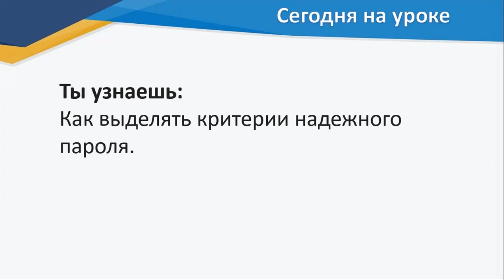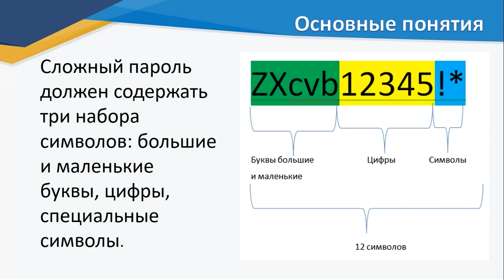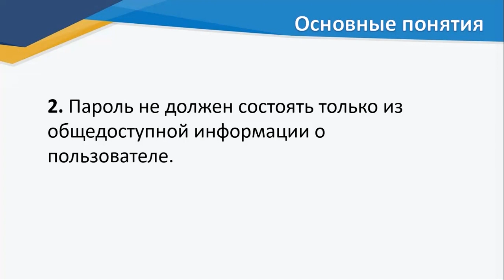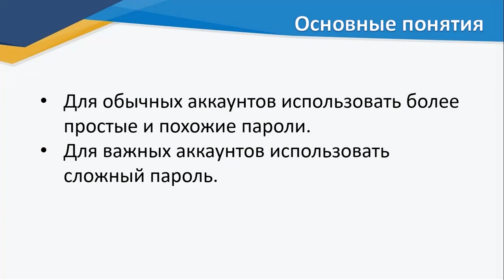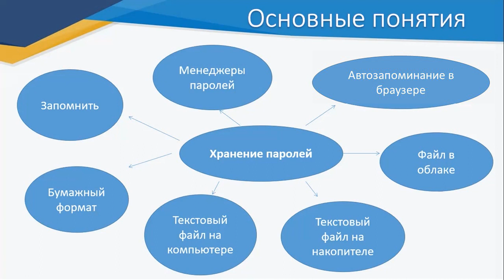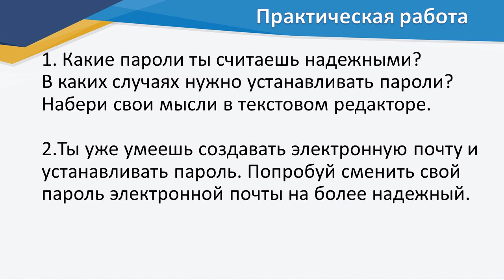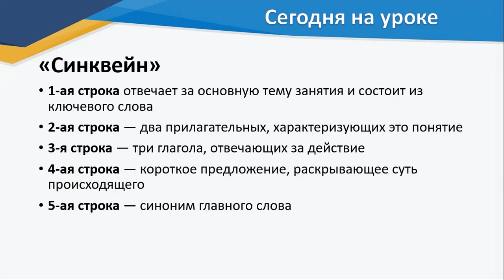IV четверть, ИКТ, 4 класс урок 3, Надежность паролей